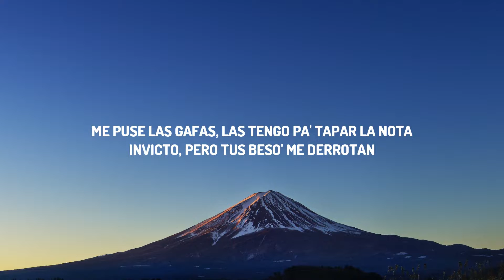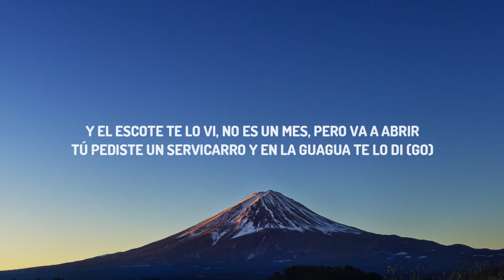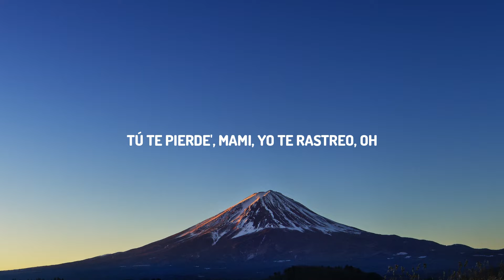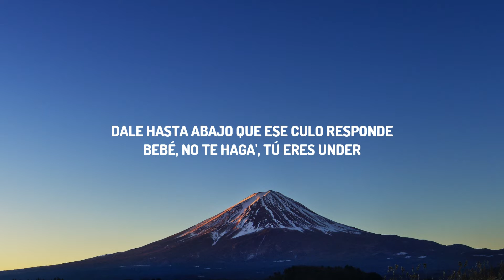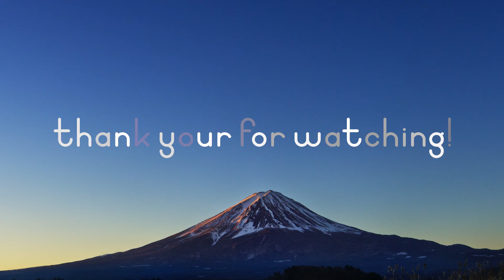Yandel, Feid, Daddy Yankee - Yankee 150 (Letra)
(Letra):
[Intro: Daddy Yankee & Yandel]
Déjate ver
Dime si hoy vas pa' la calle, bebé (Welcome to the remix)
'Toy en el case pensándote otra vez (DY)
Quiero pichear, pero me salió al revés (Boy)
Ando por Santurce rondando
Y en ti me paso pensando
En la disco cómo estabas guayándome (-dome)
Habían otras, pero les piché (Piché; go)
Me puse las gafas, las tengo pa' tapar la nota
Invicto, pero tus beso' me derrotan
La música en alta, el dembow cómo azota
Lúcete, ma

[Coro: Yandel, Feid & Daddy Yankee]
Dale hasta abajo quе ese culo respondе
Tú y yo vamo' a hacer más de una noche (Wuh-wuh)
Y mientras (Y mientras; eh) me calientas (Me calientas; woh)
El party es más cabrón si tú te sueltas (Boy)

Nos matamo' donde sea
Callaíta' bellaquea
Por más que uno le frontea
La bebé nunca gatea (Woh)
Fluya, fluya, fluya, tú ere' más mía que tuya (Woh)
Te puse las esposas sin montarte en la patrulla
Y el escote te lo vi, no es un mes, pero va a abrir
Tú pediste un servicarro y en la guagua te lo di (Go)
Pa' que aguante, eso es lo que hace un buen amante
Hace las cosas interesante'
Un poco picante, pero elegante
Tanta joyería y nadie ha visto ese diamante
Callaíta' bellaquea
DY

Gafitas Oakley, matchean con la white tee
Me dice "FERXXO"
Qué rico se lo metí esa noche 'e jangueo, de fumeteo

[Pre-Coro: Feid]
Mi amor (Mi amor), a las dos paso por ti, ve arreglándote
Hoy to' corre por la mía, relájate (Relájate)
Veo todo lo que nunca me cuentas (Nunca me cuentas)

[Outro: Yandel & Daddy Yankee]
Resistencia
Square Houze
Jajajajajajajaja
En la disco cómo estabas guayándome
Habían otras, pero les piché

Yankee 150